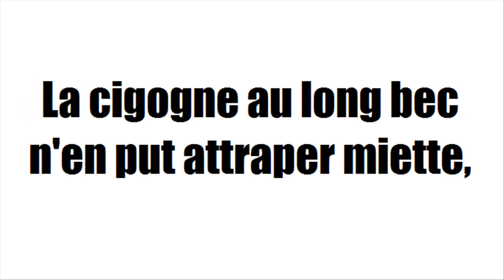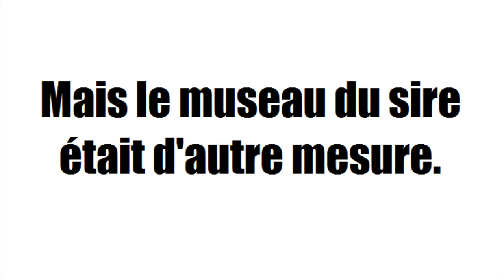[Fables] [Karaoké] Le Renard et la Cigogne